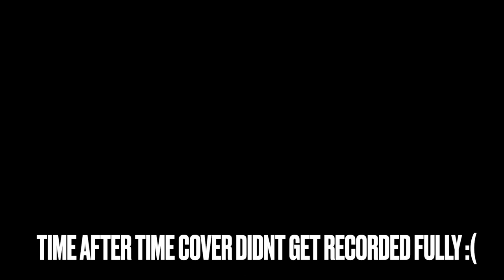Rotary Ghost Full Performance At Shrine Harlem NYC with songs by Waring